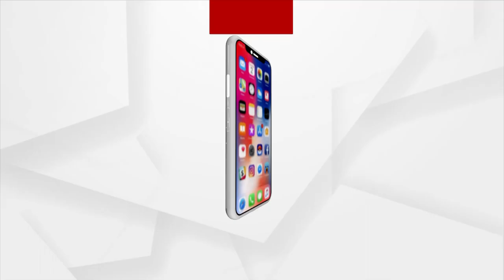Jana Audit | People Lose Life Due to Road Problems in Rural Areas of Bargarh District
People Lose Life Due to Road Problems in Rural Areas of Bargarh District